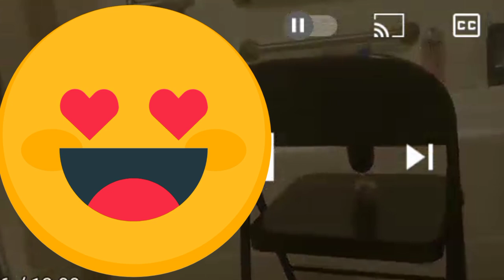The Clout Chasers LLc/Quinnk's Life Is Tragic/Tasteless Bath Scenes 🤢🤮 Lionessx3 Reaction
Amazon